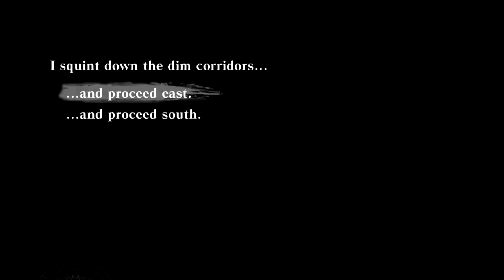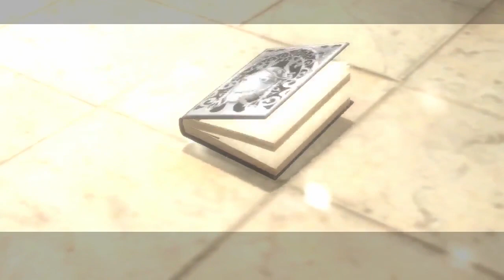Review - Nier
Years before Nier: Automata captured the hearts and minds of so many players, Nier hit the gaming scene with a dull splash. I think it probably deserved a bigger one.